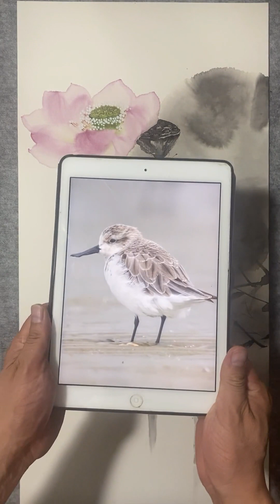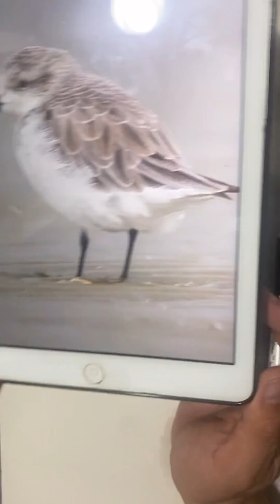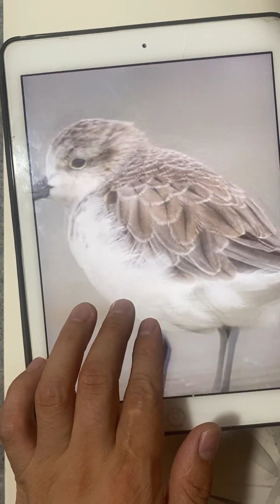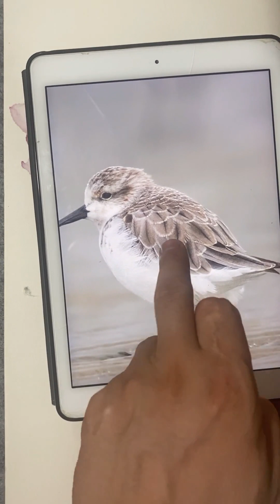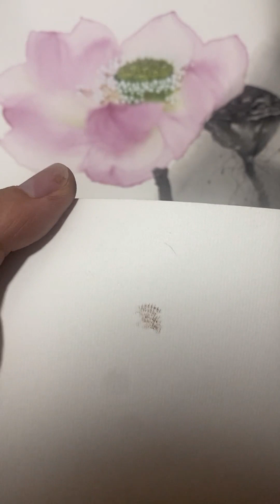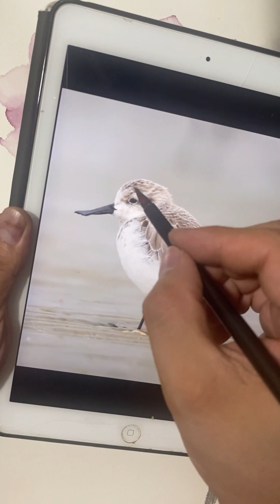初學者花鳥畫_第11課_中國畫_Flower and Bird Painting for Beginners_Lesson 11_Chinese Painting (subtitled)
课程内容 : 长嘴鹬的讲解示范（上）
Course Content : Lecture Demonstration of the Long-billed Sandpiper (1)

國畫是中國傳統的繪畫形式, 一般指用毛筆和水、墨、顏料作畫於宣紙或絹帛製品上的繪畫形式。按照藝術手法來分，國畫可分工筆、寫意、兼工帶寫等形式。從藝術分科來看，國畫又可分為人物、山水、花鳥三大畫科。這是一套我花費很多精力製作的山水與寫意花鳥課程，希望對大家學習中國畫帶來幫助，歡迎大家在評論區交流繪畫經驗。

Chinese painting is a traditional form of painting in China, which generally refers to the use of a brush, water, ink, and pigment to paint on rice paper or silk. According to the artistic techniques, Chinese painting can be divided into the forms of brushwork, brushstrokes, writing, and both work and writing. From the point of view of art, Chinese painting can be divided into three major painting disciplines: figures, landscapes, flowers and birds. This is a set of courses on landscape and birds and flowers that I have put a lot of effort into. I hope it will help you learn Chinese painting, and I welcome you to share your painting experience in the comments section.

中国画は中国の伝統的な絵画の一種で、一般的には筆、水、墨、顔料を使って米紙や絹の上に描くことを指す。 中国絵画は、その芸術的技法によって、筆法、筆致、筆法、筆法と筆法の両方に分けられる。 芸術の観点から見ると、中国絵画は人物、山水、花鳥の3つの大きな分野に分けられます。 これは、私が力を入れた山水と花鳥の講座セットで、皆さんの中国画学習の一助になれば幸いです。コメント欄で皆さんの絵画体験をシェアしてくださることを歓迎します。

중국화는 중국의 전통적인 회화 양식으로, 일반적으로 붓, 물, 잉크, 안료를 사용하여 화선지나 비단에 그림을 그리는 것을 말합니다. 예술적 기법에 따라 중국화는 붓질, 붓터치, 글씨, 그리고 작품과 글씨 모두의 형태로 나눌 수 있습니다. 예술의 관점에서 중국화는 인물, 풍경, 꽃과 새의 세 가지 주요 분야로 나눌 수 있습니다. 이것은 제가 많은 노력을 기울인 풍경과 새와 꽃에 대한 일련의 과정이며 중국 회화를 배우는 데 도움이되기를 바라며 댓글 섹션에서 그림 경험을 공유 할 수 있기를 바랍니다.

La peinture chinoise est une forme traditionnelle de peinture en Chine, qui fait généralement référence à l'utilisation d'un pinceau, d'eau, d'encre et de pigments pour peindre sur du papier de riz ou de la soie. En fonction des techniques artistiques, la peinture chinoise peut être divisée en formes de travail au pinceau, de coups de pinceau, d'écriture et de travail et d'écriture à la fois. Du point de vue de l'art, la peinture chinoise peut être divisée en trois disciplines principales : les figures, les paysages, les fleurs et les oiseaux. J'espère qu'il vous aidera à apprendre la peinture chinoise et je vous invite à partager votre expérience de la peinture dans la section des commentaires.

La pintura china es una forma tradicional de pintura en China, que generalmente se refiere al uso de un pincel, agua, tinta y pigmento para pintar sobre papel de arroz o seda. Según las técnicas artísticas, la pintura china puede dividirse en las formas de pincelada, pincelada, escritura y ambas, obra y escritura. Desde el punto de vista del arte, la pintura china puede dividirse en tres grandes disciplinas: figuras, paisajes, flores y aves. Este es un conjunto de cursos sobre paisajes y pájaros y flores en el que he puesto mucho empeño, y espero que te ayude a aprender pintura china, y te invito a compartir tu experiencia pictórica en la sección de comentarios.